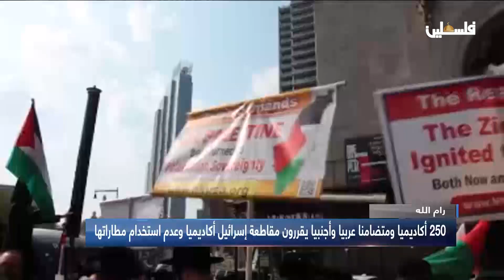250 أكاديميا ومتضامنا عربيا وأجنبيا يقررون مقاطعة "إسرائيل" أكاديميا وعدم استخدام مطاراتها